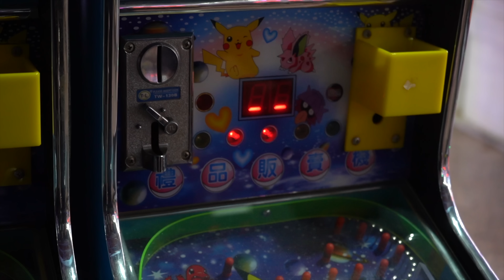EP19 新北市三重區仁德里 | 來野炊吧!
EP19

來野炊吧!
新北市三重區仁德里

Let's go wild cooking!
Rende Village, Sanchong District, New Taipei City, Taiwan

Готовим на природе!
Деревня Ренде, район Санчун, город Новый Тайбэй, Тайвань